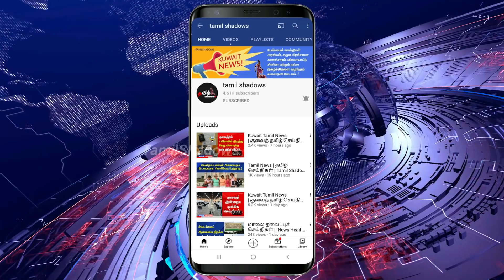Kuwait Tamil News | குவைத் தமிழ் செய்திகள் | Tamil Shadows